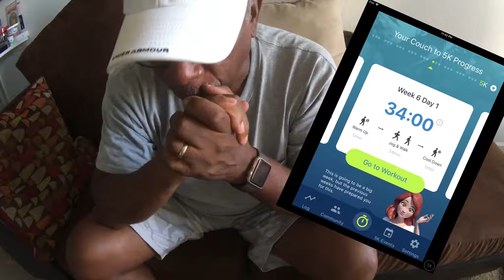Couch to 5K Week 6 Day 1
This video is about my couch to 5K training and shared my routes, mood, and training in preparation for The Race in Atlanta GA on Oct. 13th 2018.

A half marathon weekend event that supports black-owned businesses, charities, and neighborhoods taking place in Atlanta, GA, Fall 2018.

A collaboration of running community leaders, vendors, and supporters united to host a road race that supports black owned businesses, runs through historically black neighborhoods, makes a positive impact with charity and service, and garners massive national support from the African-American running community and beyond.